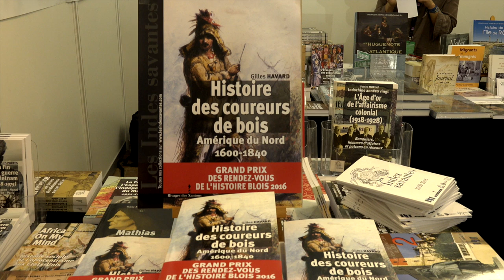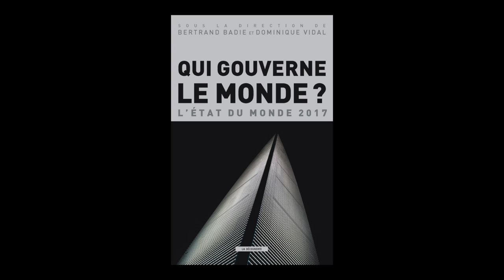Bertrand Badie - Qui gouverne le monde ?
A l'occasion des 19ièmes Rendez-vous de l'histoire, Bertrand Badie présente "Qui gouverne le monde ? : l'état du monde 2017"  aux éditions La Découverte.